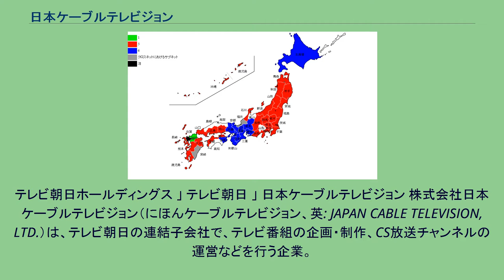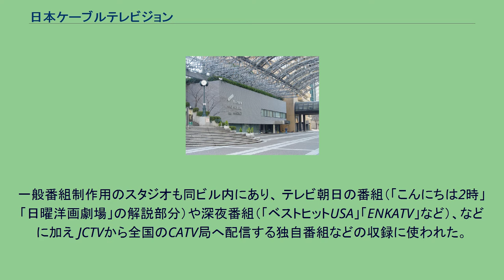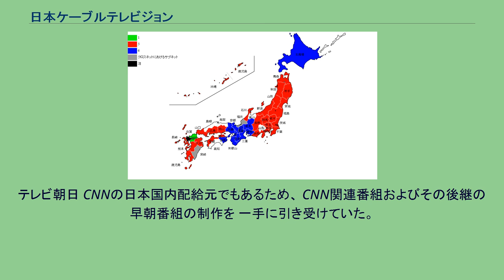日本ケーブルテレビジョン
テレビ朝日ホールディングス 」 テレビ朝日 」 日本ケーブルテレビジョン 株式会社日本ケーブルテレビジョン（にほんケーブルテレビジョン、英: JAPAN CABLE TELEVISION, LTD.）は、テレビ朝日の連結子会社で、テレビ番組の企画・制作、CS放送チャンネルの運営などを行う企業。
略称はJCTV。
1971年（昭和46年）、NETテレビ（法人としては現・テレビ朝日ホールディングス）・朝日新聞社・東急エージェンシーらの出資により設立。
当初は電電公社（現在のNTT）の電話回線を通じて各ホテルや大使館およびマンションの在日外国人を対象にした英語による番組配信で都市型ケーブルテレビ局の先駆けとなった。
社名の「ケーブルテレビジョン」はそれに因むものであり、 これが日本での提携先を求めて来日していたCNNの担当者の目に留まり、 親会社のテレビ朝日と共同で日本におけるCNNと独占契約を締結するきっかけになった。
1980年代においては、アメリカCNNとのニュース交換協定により、全米向けに日本発のニュースを配信する一方、日本における受け皿（日本国内に向けて、テレビ朝日と共にCNNの存在を広める役割）としての存在が大きかったが、 同時に、「CNNディウオッチ」「おはよう！CNN]に代表されるCNN関連番組をはじめ、テレビ朝日の番組制作会社としての位置づけもなされていた。
会社発足時は本社を六本木のNETテレビ（現・テレビ朝日）内に、演奏所（放送センター）を有楽町の朝日新聞社本社内に構えた。 1980年12月に、東京都港区六本木のテレビ朝日至近（六本木通り沿い）に「テレビ朝日六本木別館」が建てられると、 竣工と同時に本社を同ビルに移転、オフィス内にはテレビ朝日のCNN関連番組を放送するための放送ブースも作られた。
一般番組制作用のスタジオも同ビル内にあり、 テレビ朝日の番組（「こんにちは2時」「日曜洋画劇場」の解説部分）や深夜番組（「ベストヒットUSA」「ENKATV」など）、などに加え JCTVから全国のCATV局へ配信する独自番組などの収録に使われた。
2000年よりテレビ朝日本社建替えを兼ねた六本木ヒルズ着工やBS朝日開局に伴い、 本社を原宿：BS（コロンブス）に移転するが、 2013年12月に現在のテレビ朝日アーク放送センターに再移転する。
現在もCNNの日本総代理店事業と、番組制作事業の2つが主な社業となっている。
テレビ朝日系列の報道・情報系番組においては、同じテレ朝グループのテレビ朝日映像とならび、 多くの番組制作を受注している。
また、NHKやWOWOWをはじめとした各局でも、ドキュメンタリー系、音楽系、情報系を中心に受注している。
テレビ朝日 CNNの日本国内配給元でもあるため、 CNN関連番組およびその後継の 早朝番組の制作を 一手に引き受けていた。
その他